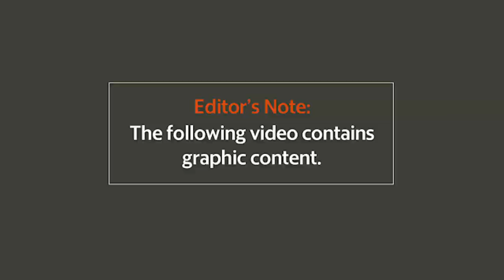Dashcam footage of Myrtle Beach police officer involved shooting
Graphic dashcam video shows when Myrtle Beach police shot and killed a suspect near 65th Avenue in October, 2019.  Police say Matthew Graham, wanted for burglaries in the area of 65th Avenue North, refused to drop a stolen AR-15 and was killed.

Video by Myrtle Beach Police Department / The Sun News